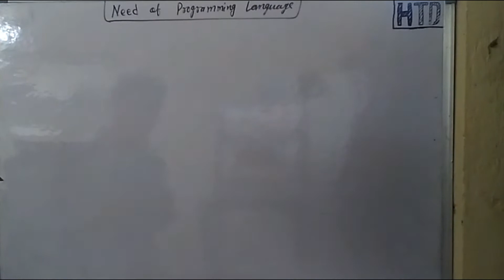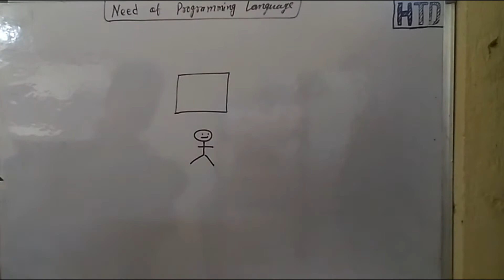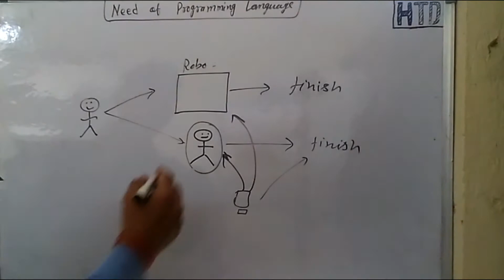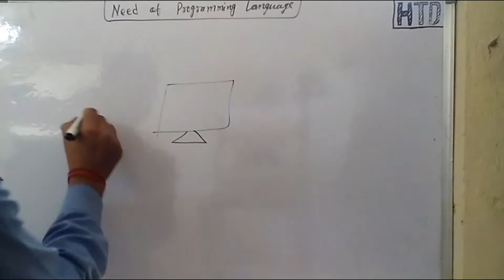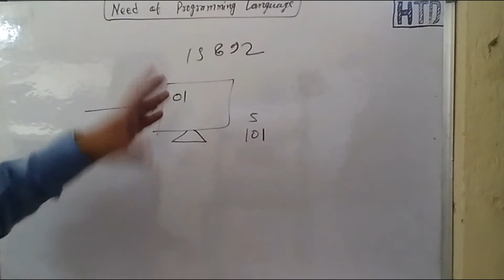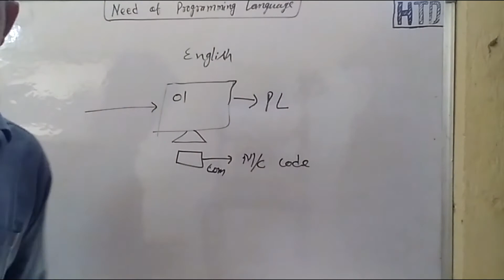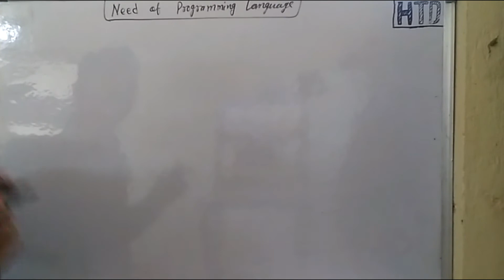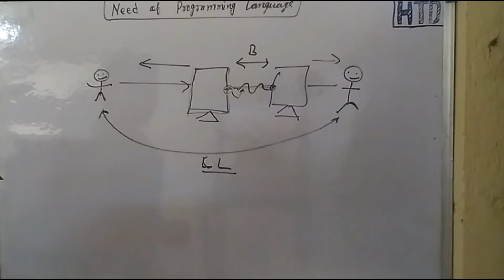Needs of programming languages, basic concepts of programming